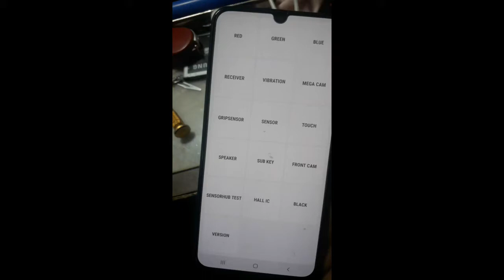सैमसंग A50 स्पीकर और रिसीवर को ठीक कैसे करे Samsung A50 Media Speaker , Receiver Not working Fix.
Samsung A50 Media Speaker , Receiver Not working Fix.
Latest Problem in Samsung Mobile Phones , a50, a20, a30 all a series Mobile phone .